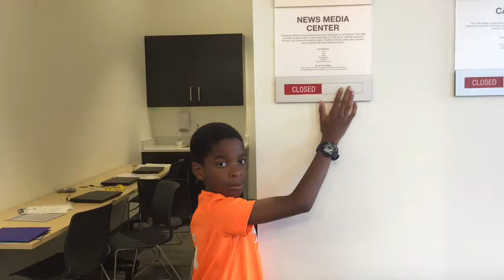News Media Center